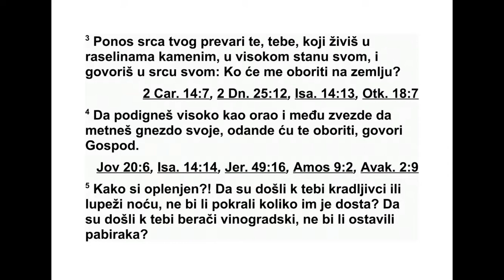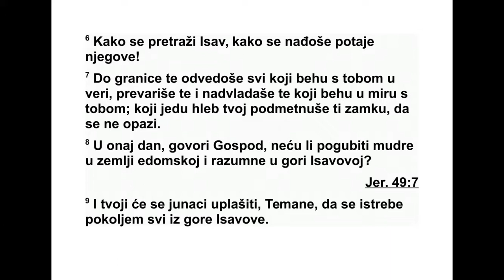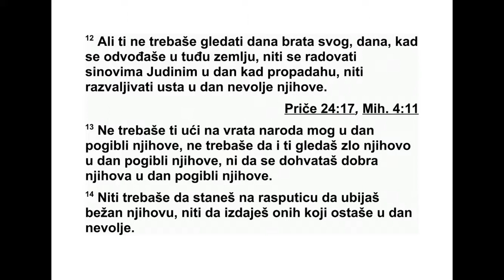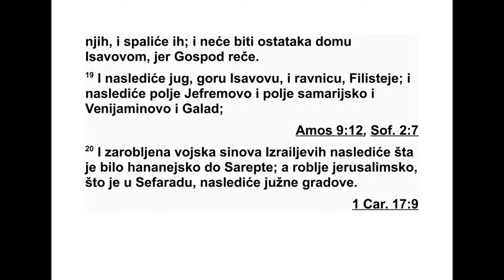KNJIGA PROROKA AVDIJE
Авдијина* визија: Овако каже Господ за
Едом: „Чули смо вест од Господа, и посланик
је отишао међу народе: ‘Устаните, и кренимо
у бој на њега!’
2 Гле, малим сам те учинио међу на ро ди -
ма. Много си презрен. 3 Охолост срца твога
преварила те је, тебе који живиш у каменим
клисурама, у високом пребивалишту своме,
и у свом срцу говориш: ‘Ко ће ме оборити на
земљу?’ 4 И да се сместиш високо као орао
или да међу звездама свијеш своје гнездо, и
оданде ћу те оборити’, говори Господ.
5 ‘Кад би к теби дошли лопови или пљач -
каши ноћу, колико би те опленили? Зар не
би покрали само оно што би желели? Или,
кад би к теби дошли берачи грожђа, зар не
би оставили и нешто за пабирчење? 6 О, ка -
ко је Исав добро претресен! Како ли су от -
кри вена његова скривена блага! 7 Отерали
су те све до границе. Сви твоји савезници су
те преварили. Људи с којима си био у миру
савладали су те. Они који једу с тобом под -
метнуће ти мрежу као ономе који нема раз -
бо ритости. 8 Неће ли тако бити у тај дан?’,
говори Господ.
‘Уништићу мудре у Едому и разборитост у
брдовитом подручју Исава. 9 Твоји ће се ју -
на ци престравити, Темане, јер ће у покољу
сви бити истреб љени са брдовитог подручја
Исава. 10 Због насиља над твојим братом
Ја ковом срамота ће те покрити, и бићеш ис -
требљен заувек. 11 Оног дана кад си стајао
по страни, оног дана кад су странци одво ди -
ли његову војску у заробљеништво и кад су
туђинци улазили кроз његова врата и за Је -
русалим бацали жреб, и ти си био као један
од њих.
12 Ниси смео ликовати у дан свог брата,
дан његове несреће, и радовати се над Јуди -
ним синовима у дан њихове погибије, и ниси
смео да се на сва уста ругаш у дан њихове
невоље. 13 Ниси смео да улазиш на врата
мог народа у дан његове пропасти. Ниси
смео да посматраш његову невољу у дан ње -
гове пропасти и да посегнеш руком за ње -
говим богатством у дан његове пропасти. 14
И ниси смео да стојиш на раскршћима, да
по бијеш његове бегунце; ниси смео да пре -
даш оне који су преживели у дан невоље. 15
Јер близу је Господњи дан кад ће се подићи
на све народе. Како си ти поступао с дру -
гима, тако ће се и с тобом поступати. Твоја
ће се дела вратити на твоју главу. 16 Јер као
што сте ви пили чашу мог гнева на мојој све -
тој гори, тако ће је сви народи пити без
прес танка. И пиће и гутаће и биће као да их
ни када није ни било.
17 А они који буду преживели биће на гори
Сион, и она ће бити света, и Јаковљев дом
заузеће оно што је његово. 18 Јаковљев дом
постаће ватра, и Јосифов дом пламен, а Иса -
вов дом стрњика - запалиће га и прождрети.
И нико неће преживети из Исавовог дома,
јер је Господ тако рекао. 19 И они ће за узе -
ти Негев, брдовито подручје Исава, Шефелу
и филистејску земљу. И заузеће Јефремово
по ље и самаријско поље, а Венијамин ће за -
узети Галад. 20 А изгнаницима с овог беде -
ма, Израеловим синовима, припашће оно
што су имали Хананци, све до Сарепте. Из -
гна ници из Јерусалима, који су били у Се фа -
раду, узеће у посед градове у Негеву.
21 А спашени ће изаћи на гору Сион, да су -
де брдовитом подручју Исава, а царска ће
власт припасти Господу.”